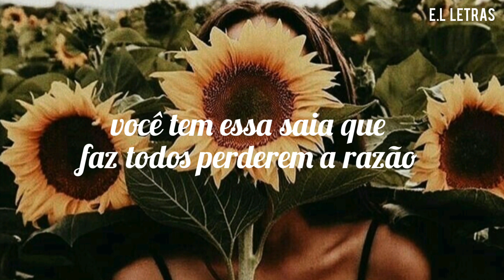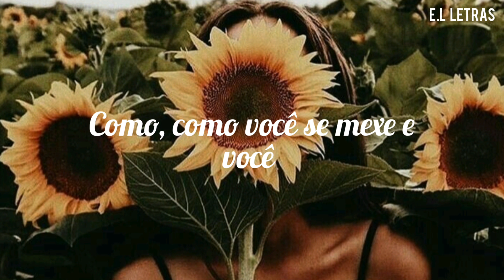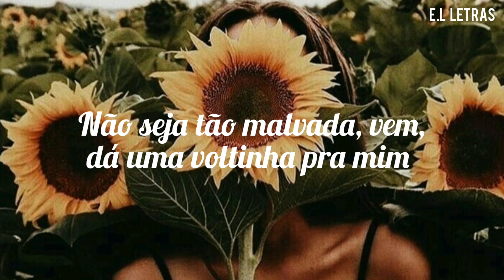Juanes, Sebastián Yatra-Bonita (Tradução/Legendado)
COPYRIGHT LAWS AND PROPOSALS:

it is noncommercial and transformative in nature, uses
no more of the original than necessary, and has no
negative effect on the market for the original.